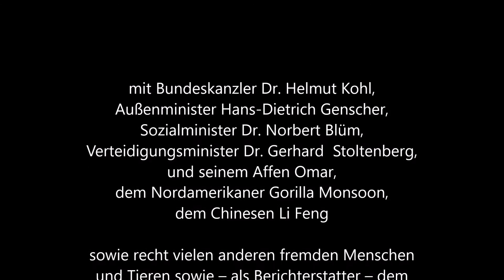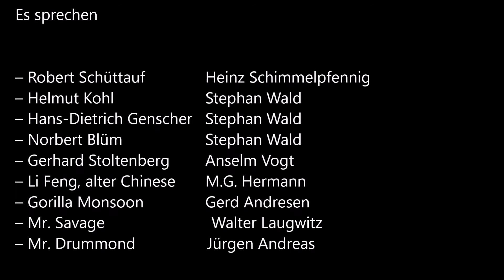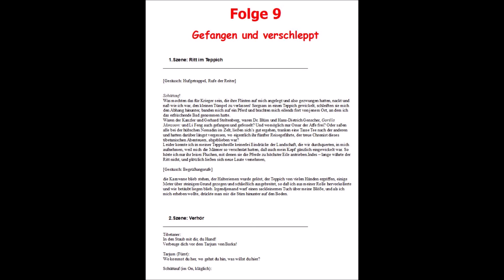C.S. Merten, "HIMALAYA - Die vollständigen Schüttauf-Papiere" - Folge 9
Eine Abenteuerserie in 10 Teilen von C. S. Merten             Folge 9

Aufgenommen vom 26. 2. bis zum 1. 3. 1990
in den Hörspielstudios des SÜDWESTFUNK BADEN–BADEN

Mit Bundeskanzler Dr. Helmut Kohl, Außenminister Hans-Dietrich Genscher, Sozialminister Dr. Norbert Blüm, Verteidigungsminister Dr. Gerhard Stoltenberg, dem Affen Omar, dem Nordamerikaner Gorilla Monsoon, dem Chinesen Li Feng und recht vielen anderen fremden Menschen und Tieren sowie – als Berichterstatter – dem Bonner Ministerialrat Dr. Robert Schüttauf

Es sprechen

– Robert Schüttauf                                         Heinz Schimmelpfennig
– Helmut Kohl                                                 Stephan Wald
– Hans-Dietrich Genscher                             Stephan Wald
– Norbert Blüm                                               Stephan Wald
– Gerhard Stoltenberg                                   Anselm Vogt
– Li Feng, alter Chinese                                M.G. Hermann
– Gorilla Monsoon, amerikan. Scout          Gerd Andresen
– Mr. Savage, britischer Inspektor              Walter Laugwitz
– Mr. Drummond, sein Assistent               Jürgen Andreas

Aufnahmeleitung: Michael Cornelius
Assistenz: Michael Ostafel u. C.S. Merten